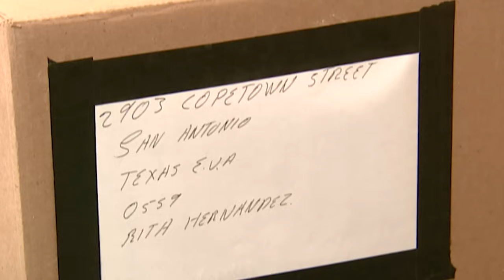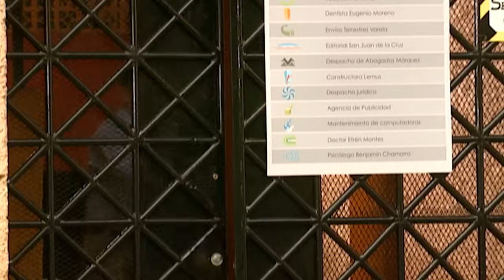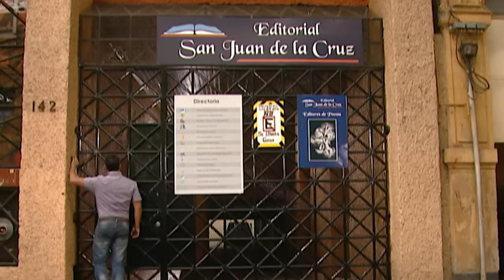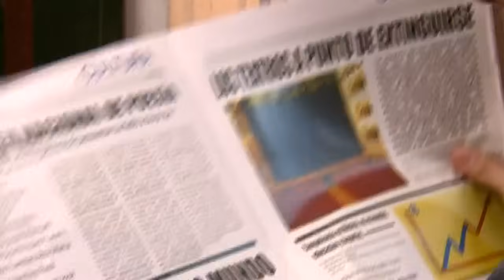A Cada Quien Su Santo | Lo que uno elige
Los padres de Tomás están en Estados Unidos y para ayudarlos les envía los santos que fabrica, así ellos pueden venderlos y poder pagar su renta. Javier se encomienda en San Juan de la Cruz, pues está pasando una mala racha, ya que no tiene trabajo y además tiene graves problemas con su esposa.

Ve la programación de a más + 7.2 en vivo y totalmente gratis. Disfruta de novelas, películas y de los mejores programas.